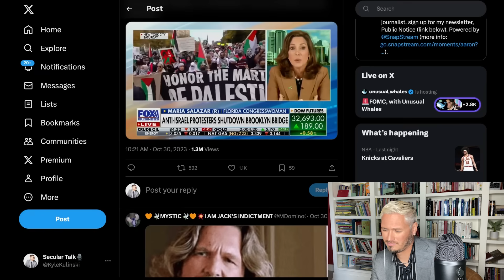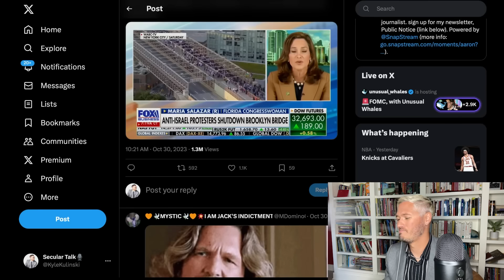'If You Are Socialist You're Anti-Semitic' Says Psycho Republican | The Kyle Kulinski Show